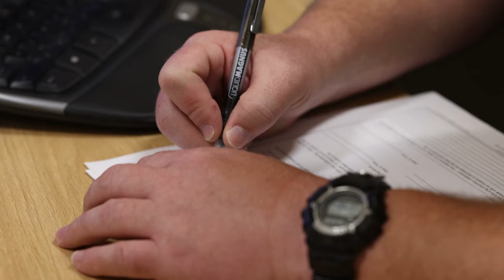Make Ready: MCB Camp Lejeune Provost Marshal's Office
The Provost Marshal's Office (PMO) provides services such as school resource officers, gate guards, traffic investigators, and military working dog handlers on Marine Corps Base Camp Lejeune, North Carolina, Sep. 19, 2023. PMO protects all personnel and organizations while supporting security and law enforcement on MCB Camp Lejeune and Marine Corps Air Station New River. (U.S. Marine Corps video by Cpl. Zeta Johnson)